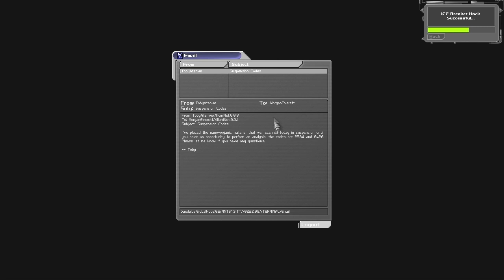Let's Play Deus Ex - Part 21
A BOMB!